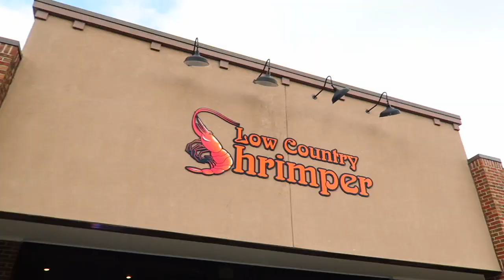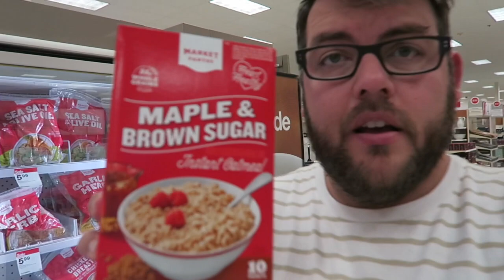BIG NEWS in our FOSTER to ADOPT JOURNEY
Kalyn and I tell you guys about some great news in our foster to adopt journey. We are supper excited to tell you about the big news.